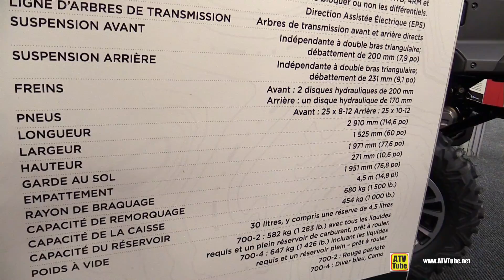2019 Honda Pioneer 700 Side by Side ATV - Walkaround - 2018 Drummondville ATV Show